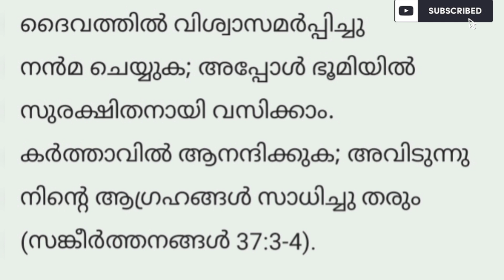ഈ ബുധനാഴ്ച്ച ഈ വചനം ചൊല്ലി പ്രാർത്ഥിക്കൂ അത്ഭുതം നിങ്ങളുടെ കണ്ണ് കൊണ്ട് കാണാം